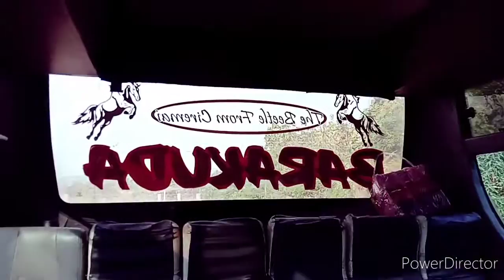TRIP NAIK BUS DEDY JAYA jOss SPEED DOGLOS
Pulang doglosan...
Menikmati tol cipali dan pantura